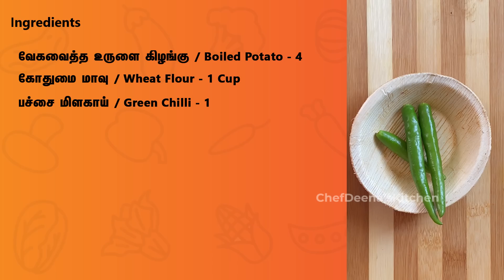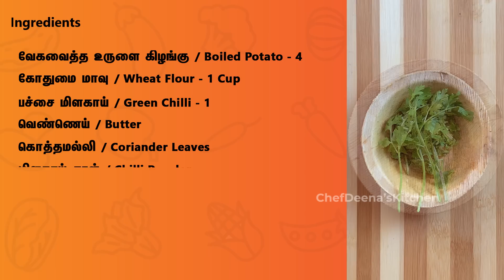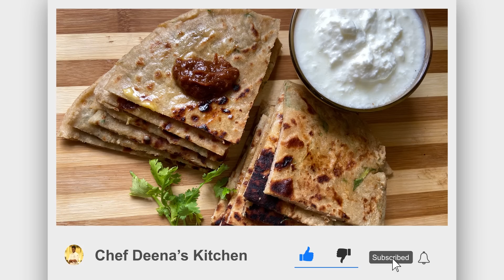Hotel Style Aloo Paratha Recipe in Tamil | Breakfast_recipe | CDK #52 |Chef Deena's Kitchen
North side ல் நிறைய பேர் விரும்பி சாப்பிடும் ஆளு பாரதா / Aloo Paratha இப்பொது நமது ஊர்களிலும் நிறைய பேர் விரும்பி சாப்பிட ஆரம்பித்து விட்டார்கள் இன்று Aloo Parotta எப்படி சரியான முறையில் சுவையாக செய்வது என்று செய்து காட்டியுள்ளேன் நீங்களும் செய்து பாருங்களேன்

Aloo Parata is a famous North Indian Breakfast Recipe, nowadays people in south India also love eating this dish. Today I am going to show how to prepare Hotel Style Aloo Paratha / Stuffed Paratha in the right way. Why don't you try this at your home today and don't miss to tell your feedback in the comment section.
Ingredients
வேகா வாய்த்த உருளை / Boiled Potato - 4
கோதுமை மாவு / Wheat Flour - 1 Cup
பச்சை மிளகாய் / Green Chilli - 1
வெண்ணெய் / Butter - தேவையான அளவு
கொத்தமல்லி / Coriander Leaves - தேவையான அளவு
மிளகாய் தூள் / Chilli Powder - ¼ Spoon
சீரகம் தூள் / Cumin Powder - ¼ Spoon
இந்து உப்பு / Black Salt - தேவையான அளவு
நல்லெண்ணெய் / Sesame Oil - 1 Spoon

Editing: Jagadish.V